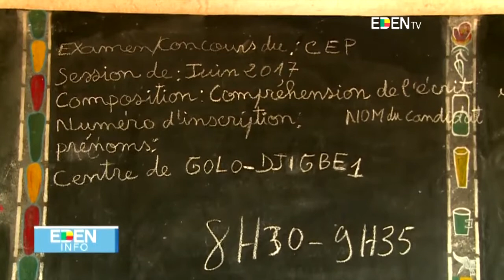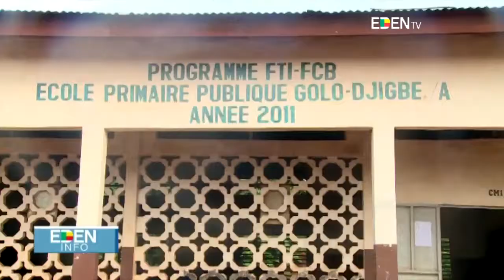CEP 2017 : Démarrage au centre de Golo-Djigbé 1